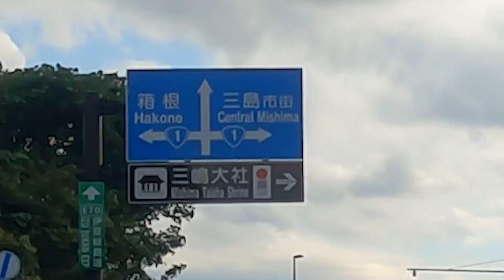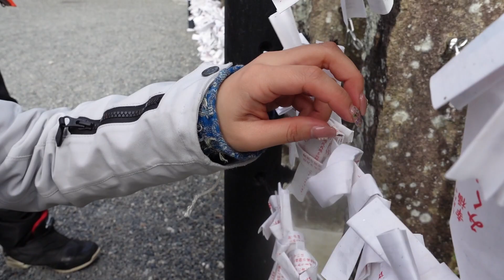にゃんえりの庭を案内してもらったのに迷子になった話【バイク女子にゃんえりちゃんコラボ】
コラボを快く引き受けてくれたにゃんえりちゃんに感謝🥺❤️
バイク女子とのコラボは初めてだったので何話そうか色々考えてたけど、バイク好きって共通点があるから何にも困らなかった！！
静岡までの道のりは安定の雨で、寒さよりもやばいって気持ちで心が震えました。
ソロツーも楽しいけど、誰かと一緒だともっと楽しいね👌🏻

「はしれ！なっちゃんねる」
平嶋夏海です🧸

バイクのことはもちろん、お仕事の様子、おすすめのバイク用品、プライベートツーリングなど楽しく更新していきます🥳

↓ファンクラブ↓
【723-X】